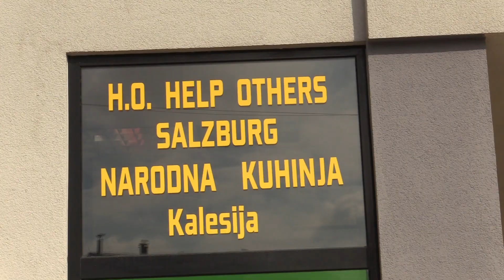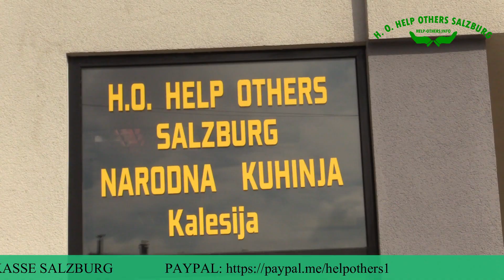HO "Help Others" Salzburg - Otvorena druga po redu Narodna kuhinja u Kalesiji.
Nakon prošlogodišnjeg otvaranja Narodne kuhinje u Vitinici (Sapna), zbog velikog broja zahtjeva, molbi i upita, danas smo zvanično otvorili i drugu po redu Narodnu kuhinju sa sjedištem u Kalesiji.

HO "Help Others" - Salzburg